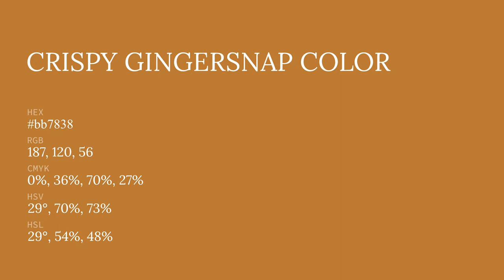Crispy Gingersnap color bb7838 hex color - Orange color - Cool color bb7838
What color is Crispy Gingersnap ? bb7838 hex color - Orange color - Cool color bb7838

Hex bb7838 Color Code is also known as Crispy Gingersnap color.